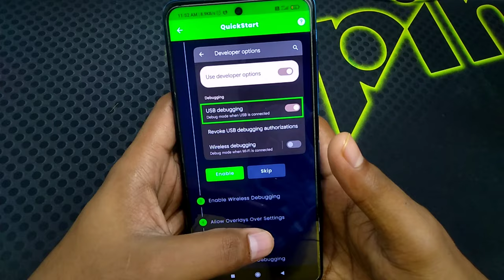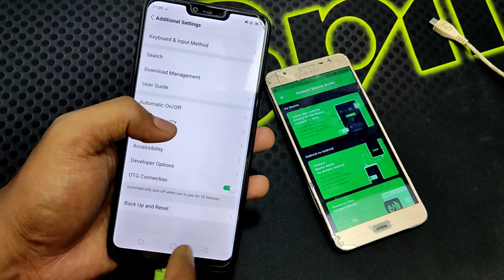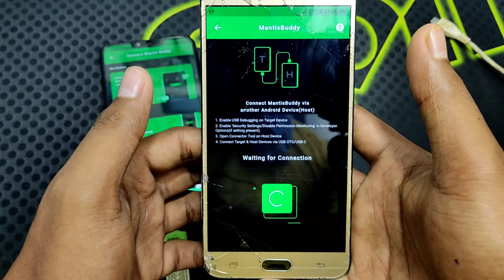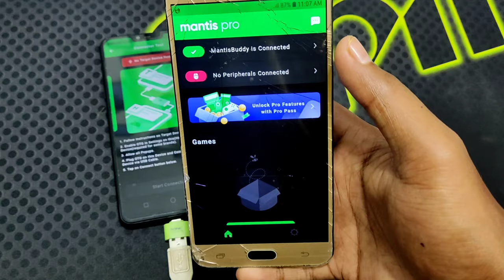India Best New Apk Mantis Mouse Pro | Play free fire keyboard mouse in mobile | Garena Free Fire